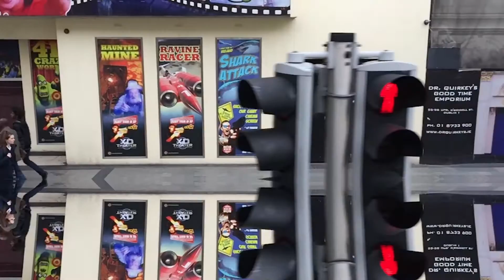Music Video O'Connell Street Dublin Ireland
O'Connell Street Dublin Ireland 2015 - reimagined